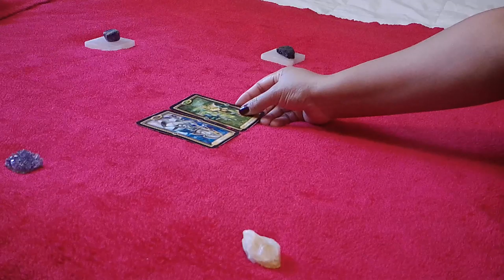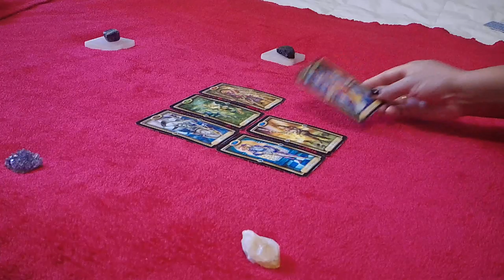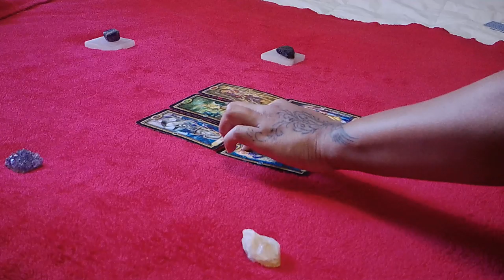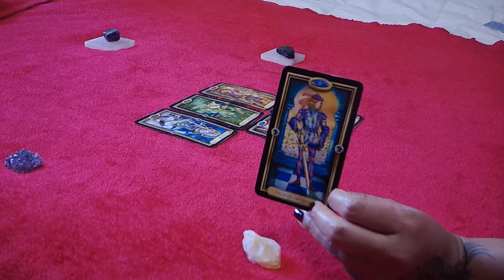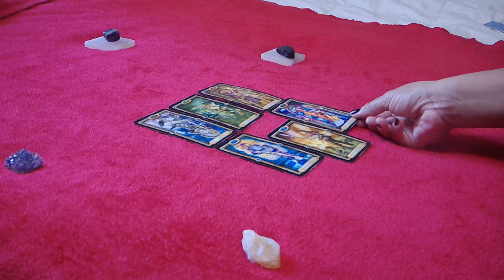TAURUS SINGLES~STICK AND MOVE~DECEMBER 21-27